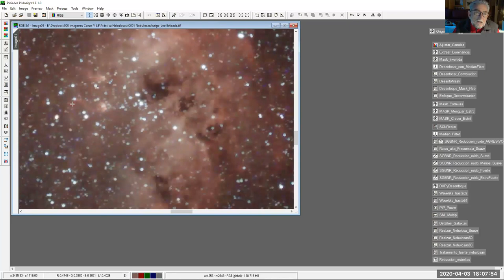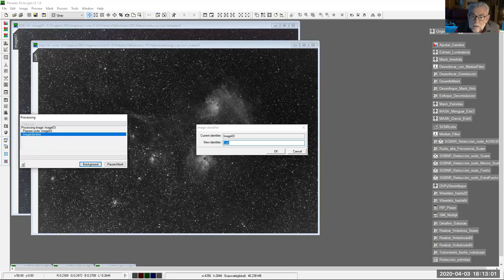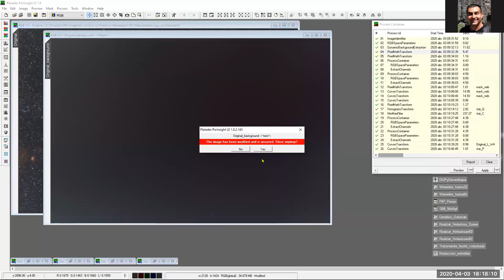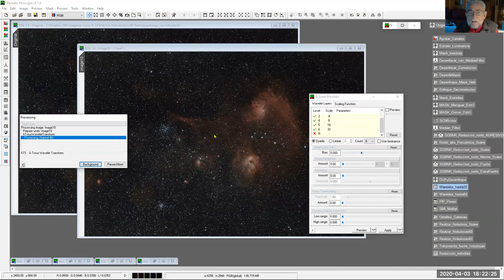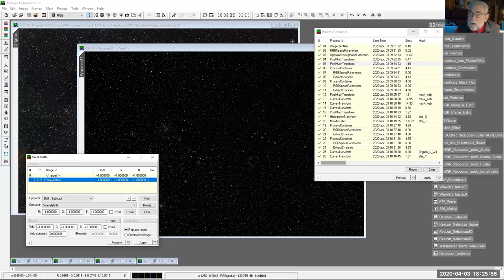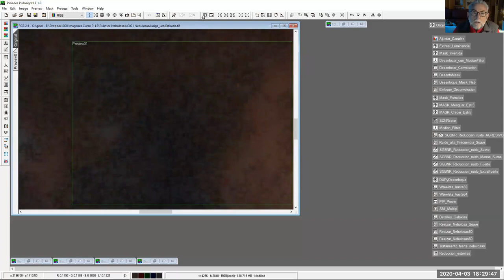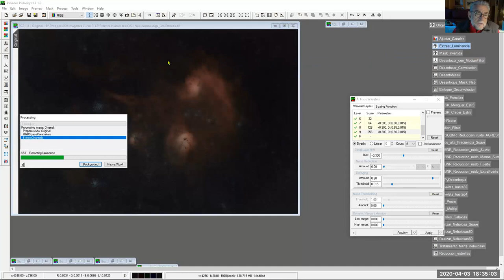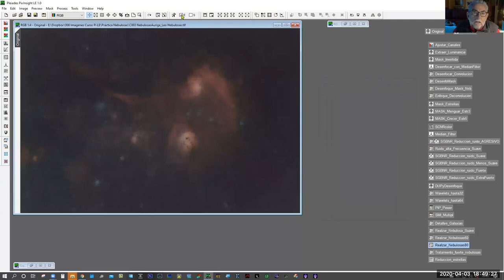09 AAM PixInsightLE: Realzando Nebulosas I